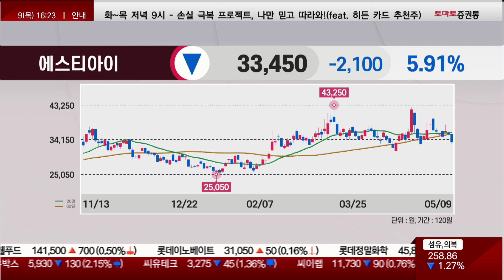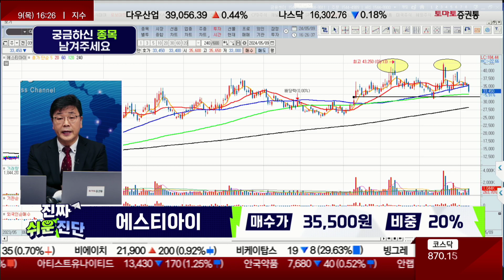에스티아이(039440) / 지켜줘야 할 지점은 '여기' [이재필 전문가_진짜 쉬운 진단]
▶이재필 전문가_진짜 쉬운 진단

- 개장 시황
- 급등주 분석